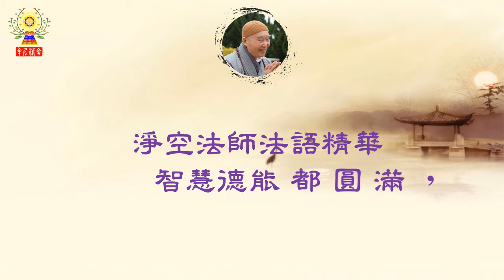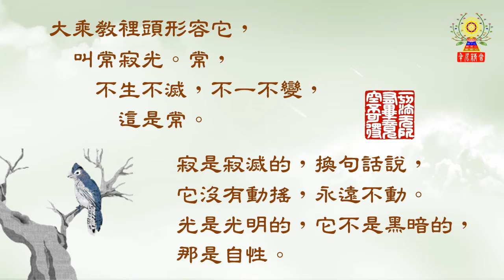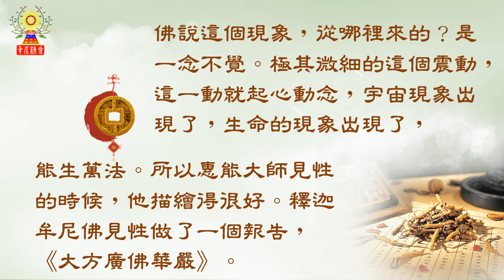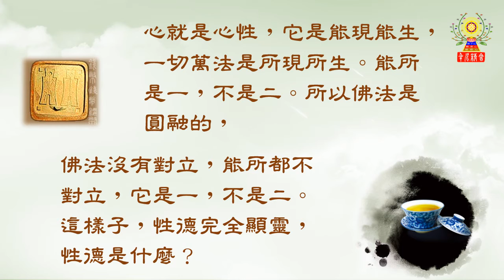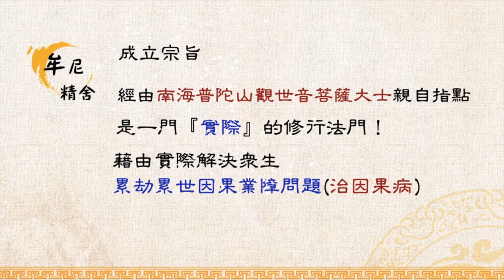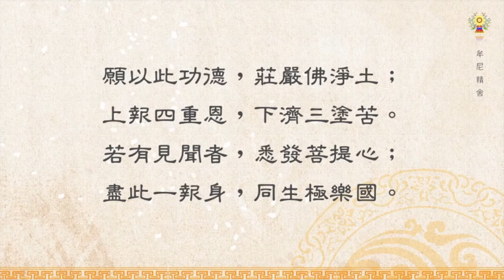淨空法師法語精華─智慧德能都圓滿，不必學